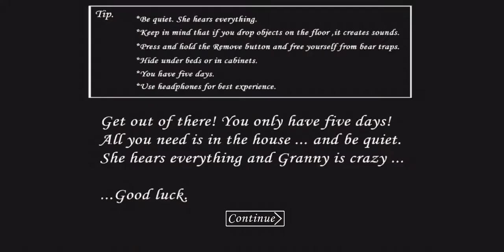Horror game l granny part 1😰😰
This game name is granny you download this game free in google play store and app store